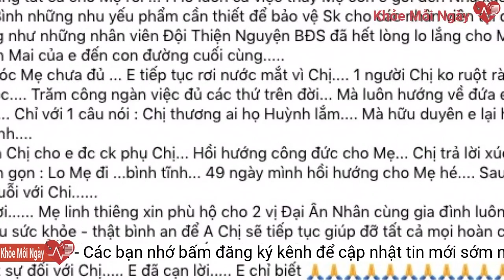Bình Tinh gọi Việt Hương là đại ân nhân vì lo lắng phút cuối đời của mẹ: "Em đã cạn lời"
Bình Tinh chính thức có những lời cảm ơn sâu sắc đến đến vợ chồng Việt Hương khi đã giúp nữ nghệ sĩ Bạch Mai về nơi an nghỉ.

                        Vừa qua câu chuyện vợ chồng Việt Hương đưa nghệ sĩ Bạch Mai về nhà trong đêm sau khi ra đi đã nhận được rất nhiều sự chú ý. Trải qua những ngày đau buồn, Bình Tinh đã có lời cảm ơn đến vợ chồng nữ nghệ sĩ vì đã tiễn mẹ một đoạn đường cuối.

Bình Tinh gọi vợ chồng Việt Hương là đại ân nhân khi đã tiễn mẹ một đoạn đường cuối. (Ảnh: Chụp màn hình)

Trên trang cá nhân của Bình Tinh chia sẻ những lời nhắn xúc động gửi đến Việt Hương, người chị không thân thiết nhưng lại hết lòng giúp đỡ cho gia đình, cô gọi cặp vợ chồng này là đại ân nhân.

Bình Tinh viết: "Chị ơi, đại ân nhân của em ơi. Em biết nói sao với anh chị đây anh Hoài Phương - chị Việt Hương ơi. Lo lắng tất cả cho mẹ rồi. Giờ luôn cả việc thay mẹ con em gửi đến nhà xác bệnh viện những nhu yếu phẩm cần thiết để bảo vệ sức cho các nhân viên tại đó cũng như những nhân viên đội thiện nguyện đã hết lòng lo lắng cho mẹ Bạch Mai của em đến con đường cuối cùng.

Nữ nghệ sĩ vừa gửi thêm nhu yếu phẩm cho nhà tang lễ. (Ảnh: Chụp màn hình)

Em khóc vì mẹ chưa đủ, em tiếp tục rơi nước mắt vì chị, một người chị không ruột rà thân thuộc. Trăm công nghìn việc đủ các thứ trên đời. Mà luôn hướng về đứa em này. Chỉ với một câu nói: Chị thương ai họ Huỳnh lắm, mà hữu duyên em lại họ Huỳnh".

Sau những mất mát người thân nghệ sĩ Bình Tinh đã xin theo Việt Hương đi làm từ thiện để hồi hướng công đức cho mẹ nhưng nữ danh hài không cho và khuyên rằng: "Lo mẹ đi, bình tĩnh, 49 ngày mình hồi hướng cho mẹ hé. Sau đó đi một chuỗi với chị".

Bên cạnh đó Việt Hương cũng cho mì, sữa cho những tình nguyện viên đang phục vụ trong nhà tang lễ.

Trước những tình cảm mà Việt Hương dành cho Bình Tinh và gia đình, nữ nghệ sĩ gọi cặp vợ chồng này là đại ân nhân và cầu bình an để họ có thể giúp được nhiều người khó khăn hơn.

Cách đây không lâu, ngay khi nhận được tin nghệ sĩ Bạch Mai ra đi, vợ chồng Việt Hương đã không ngại đi xe trong đêm đưa cố nghệ sĩ về với con cháu. Sau hậu sự, Việt Hương đã dành tặng số lượng lớn nước rửa tay cho nhân viên nhà tang lễ, sắp xếp ổn thỏa mọi công việc cho gia đình Bình Tinh sau khi chịu nhiều cú sốc tinh thần thời gian qua.

Dù không thân thuộc nhưng Việt Hương vẫn hết lòng giúp đỡ "đàn em".

Khi đi cùng xe đến đưa nghệ sĩ Bạch Mai về, Việt Hương chia sẻ: "Mấy hôm nay cô đã tưởng đẩy lùi được bệnh rồi thì hôm nay đột ngột ra đi. Mới gần đây hai người em của Nghệ sĩ Bạch Mai là nghệ sĩ Kim Phượng và nhạc sĩ Thanh Châu không qua khỏi. Biết đây sẽ là cú sốc rất lớn với Bình Tinh nên Việt Hương muốn đích thân chạy tới bệnh viện để lo đưa thi hài của cô Bạch Mai về với gia đình sớm nhất. Xin chia buồn cùng nghệ sĩ Bình Tinh và gia đình".

Vợ chồng nữ nghệ sĩ nhận được nhiều lời khen.

Có lẽ chỉ có những người trong cuộc mới hiểu hết cảm giác mang ơn và giúp đỡ một người quý giá như thế nào. Trong trường hợp của Bình Tinh thì đây chính là đại ân nhân vì đã đưa mẹ nữ nghệ sĩ một con đường cuối đầy khó khăn.

Trong vòng một tháng, đại gia tộc họ Huỳnh đã chứng kiến sự ra đi của 3 nghệ sĩ cải lương tuồng cổ nổi tiếng. Bình Tinh liên tiếp đón nhận tin cậu, dì và hiện tại là mẹ không còn, nữ nghệ sĩ chịu không nổi cú sốc tinh thần.
BÌNH TINH GỤC NGÃ BÊN ĐƯỜNG ÔM CHẶT DI ẢNH CỦA MẸ

Trải qua 3 cú sốc chỉ trong một tháng, Bình Tinh nhận thấy bản thân không còn đủ mạnh mẽ nhưng vẫn mong muốn được đi theo Việt Hương làm từ thiện.

Trong ngày đưa tang, hình ảnh Bình Tinh thất thần, ngồi gục bên lề đường ôm chặt di ảnh của mẹ trong bộ đồ bảo hộ khiến nhiều người chạnh lòng. Mất người thân đã là một điều đau lòng nhưng những người yêu thương ra đi trong thời điểm này khiến nhiều người không nhìn được lần cuối cùng.